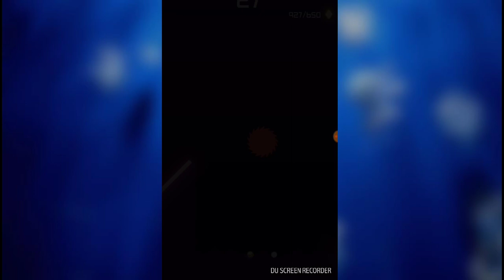Rider | Part 2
Hi Hola Salut Bonjour Kon'nichiwa Privet Haigh Ciao Oi Helo Chào Selam S̄wạs̄dī Hej Halo Cześć Hei Сайн уу Salve Hai 안녕Hæ नमस्ते Hui γεια Hallo Hoi 你好 Здравей Marhabaan Friends

I Accidently Glitch Every Game I Play